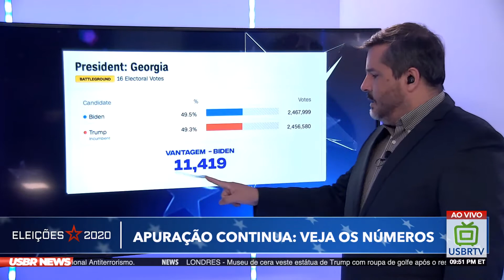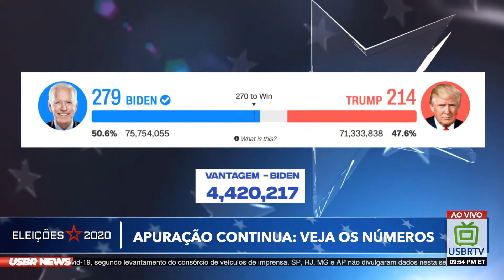USBR NEWS - A diferença entre Biden e Trump na apuração - (2020)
Destaques dessa edição:

- Em Las Vegas um jovem menor de idade é preso depois de descarregar arma e deixar 4 feridos em tiroteio

- Motorista preso depois de bater numa arvore e numa casa em seguida em Chicago

- Manifestantes marcham até sede dos democratas e vandalizam. 3 pessoas foram presas em Portland

- Trump demite o secretário de defesa americano faltando menos de dois meses para terminar o mandato

- Biden anuncia que vacina será de graça e pede que as pessoas usem máscara

- Gov. de Utah vai à TV por conta dos numeros do COVID: tarde demais!
- Biden vai à missa na igreja / Trump joga golf

Isso e muito mais, agora, no USBR NEWS!

Pelo nosso aplicativo disponível pra Android e iOS.

O USBRNEWS vai ao ar de segunda a sexta ás 8:30pm - Horário de Nova York.